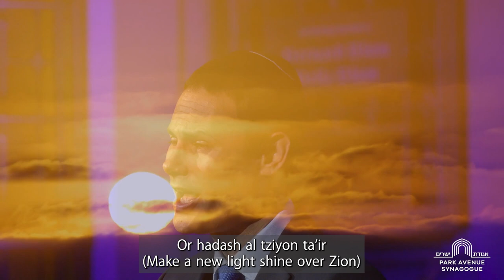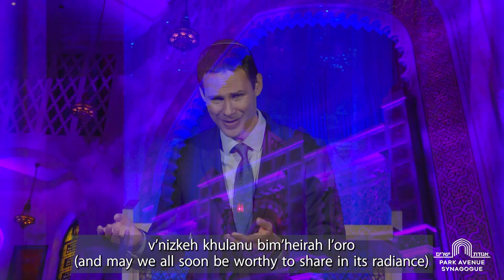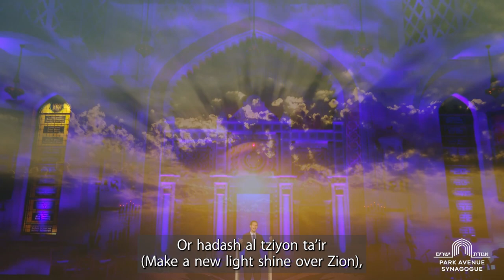Cantor Schwartz Sings "Or Hadash" ("A New Light Over Zion")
Jewish tradition teaches us not to take anything for granted. We say thank you for the basic gift of light every day. Our lighting designer was moved by this prayer and supported this newly commissioned setting by Natatlie Tenenbaum with a beautiful light display in our sanctuary. During these nine days leading up to Tisha B’Av, can you see your Jerusalem in a new light? We wish you a Shabbat shalom filled with summer light